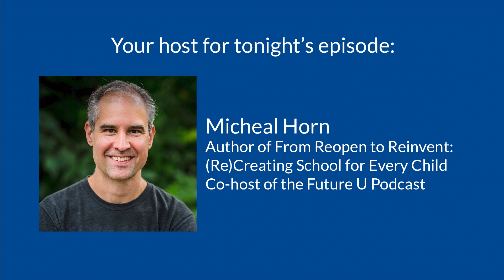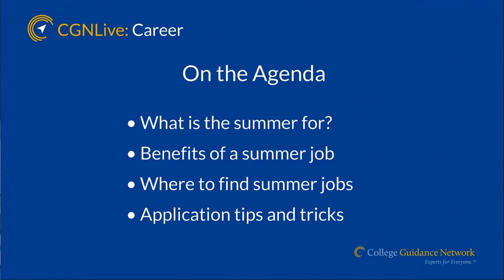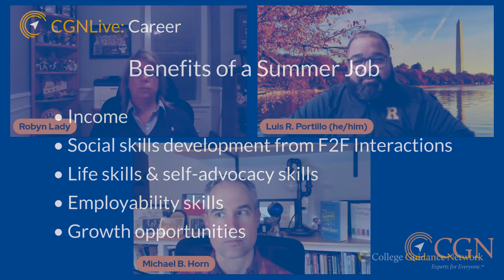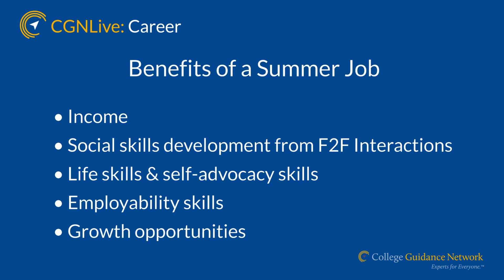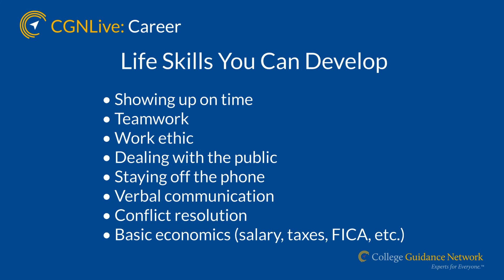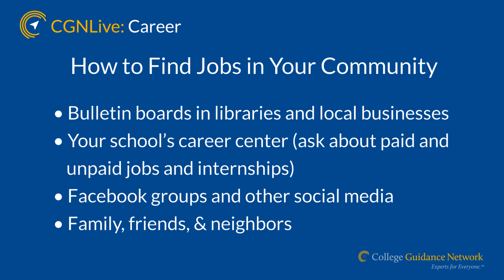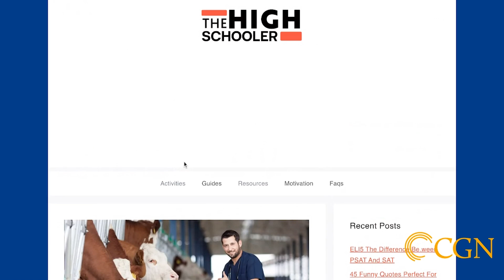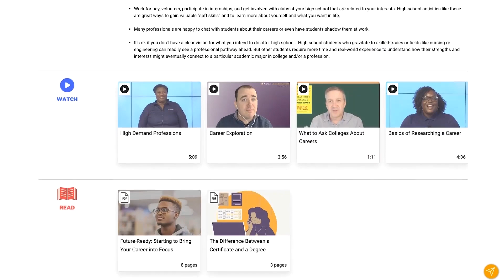CGN Live: Career - Make the summer work for you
Featured Experts:
- Robyn Lady - CEO, Standout College Apps; Member, NACAC; former Director of Student Services, Chantilly High School
- Luis Portillo - Regional Associate Director of Undergraduate Admissions, Mid-Atlantic, University of Rochester
**Host:** Michael Horn, Author, _Choosing College; _Co-Host, _Future U Podcast_

What will you do this summer? Our experts weigh in on how to design a summer that includes skill-building and work experience but leaves time for fun and relaxation. In this episode you will learn:
- This summer’s jobs forecast for teens
- How to identify and apply for jobs (paid and volunteer) in your community
- The best online opportunities in career exploration and virtual internships